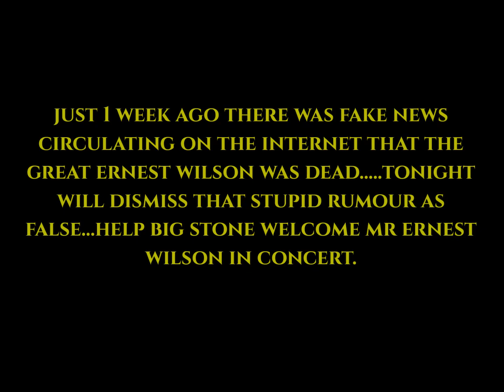THE RETURN OF ERNEST WILSON IN CONCERT 2021 FULL CONCERT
After fake news came out recently Reggae icon/Legend Ernest Wilson gave a soul stirring performance @ John Thompson birthday bash at Foreverever Young Sport Bar & Restaurant 48 West Street downtown Kingston